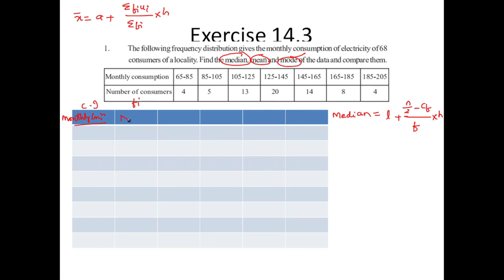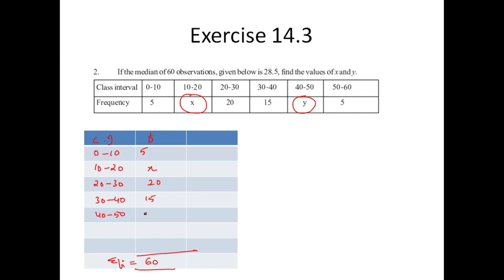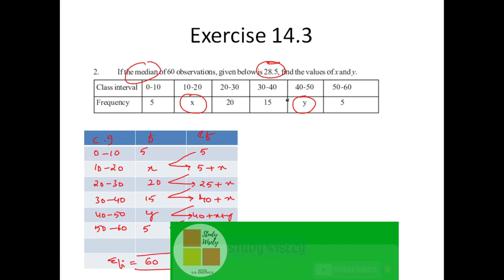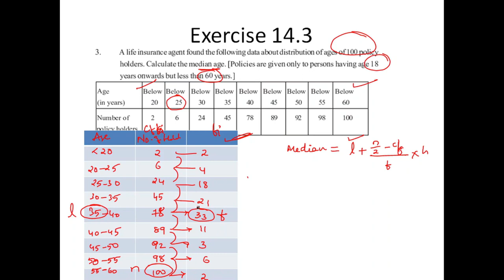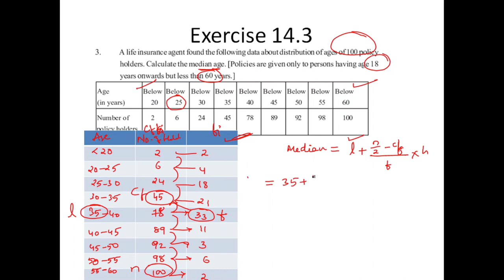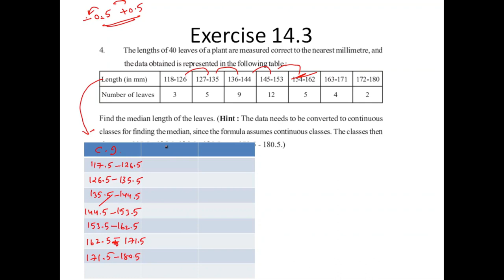Statistics Exercise 14.3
Real numbers
Irrational Numbers
rational Numbers Exercise 1.1
SSC TS
SSC AP
SSC Telangana
SSC andhra Pradesh
CBSE Real numbers
CBSE Irrational NumberS
CBSE Rational Numbers
Euclids Division Algorithm
Applications of Trigonometry
Cbse Probability
Cbse SETS
Cbse Trigonometry
Cbse Applications of Trigonometry
Surface areas and volumes
Coordinate Geometry
pair of linear Equations
quadratic Equations
similar Triangles
tangents and Secants to a circle
Board Exams
SSC Telangana Board Exams
SSC Andhra Pradesh Board Exams
SSC AP Board Exams
SSC TG Board Exams
open School

Lets socialize

Gpay, Phonepay, Amazon Pay, Paytm UPI 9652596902

Video is for educational and knowledge purpose only.